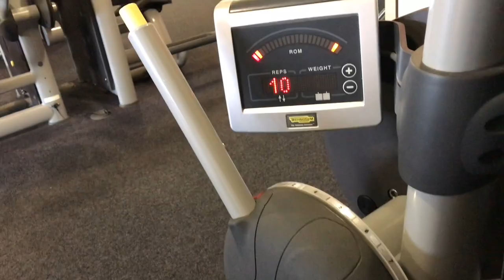Bowes Railway Mini Mania 2019 And Cars Leaving ..... Lol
This was a quick video of me going to a "Mini"car show. i didn't even know this existed but it was okay. most people would class the cars as "ricers" thats why i put LOL in the title.
The video was to show the car side of my channel and the other half about my Eating Disorder recovery so if you like to see them please like and subscribe and view my other videos